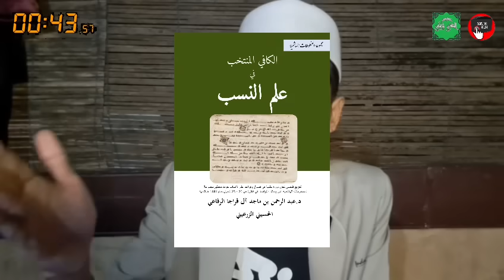Kitab Sezaman !!! Tanggapan Gus Zaini Jadi Bumerang Untuk Diri Sendiri !!